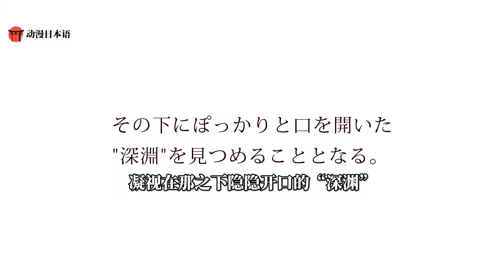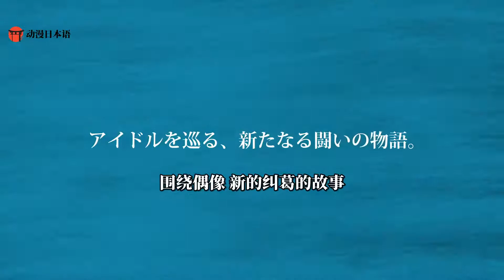【轻小说】你真的是我的天使吗？ PV 【中文字幕】